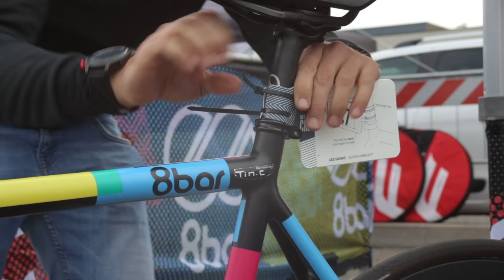RHC - Milano No.7: Director's Cut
Video by Tito Capovilla